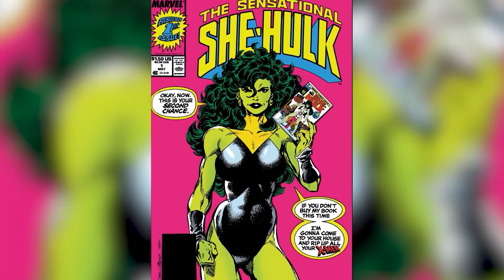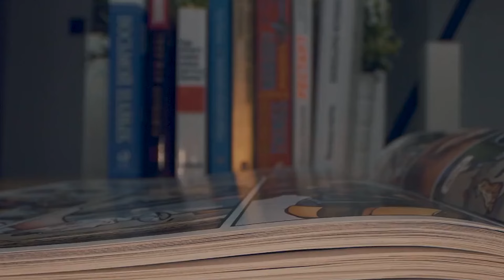Dumbest Superhero Weaknesses You'd Never Expect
Discover the dumbest superhero weaknesses you'd never expect in this comic breakdown video. From kryptonite to allergic reactions, we'll explore the most surprising vulnerabilities of your favorite heroes! Today on Top 10 Nerd Elite, these are the Dumbest Superhero Weaknesses You'd Never Expect.